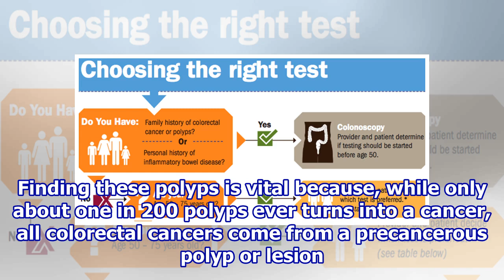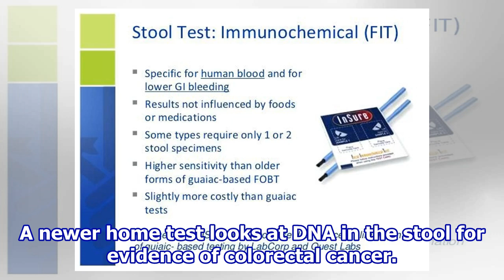Can Stool Tests Really Detect Colon Cancer?